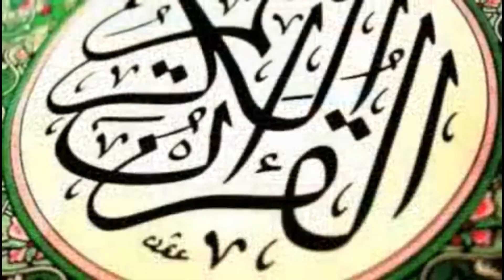LAGU TERBARU RAMADHAN TERPOPULER ON MY WAY PUBG VERSI SHOLAWATAN1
sebuah lagu kumpulan dari on my way yang populer saat ini di era milinial 2019 simak sampai selesai